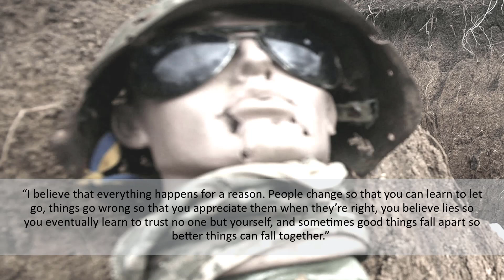UKRAINE SITUATION | INSPIRED THE WORLD | Ep04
Title : UKRAINE SITUATION | INSPIRED THE WORLD | Ep04